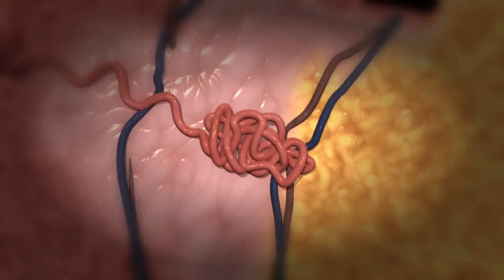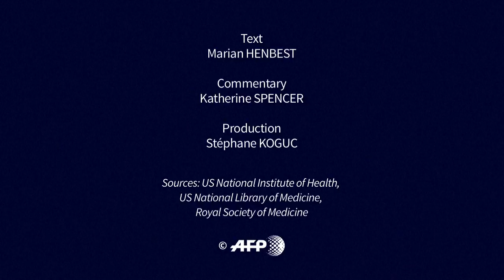Sweating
Europe sizzled in a continent-wide heatwave on Wednesday, with London seeing Britain's hottest June day since 1976 as Portugal battled to stamp out deadly forest fires. Videographic explaining sweating -- the body’s natural way of regulating temperature.VIDEOGRAPHIC